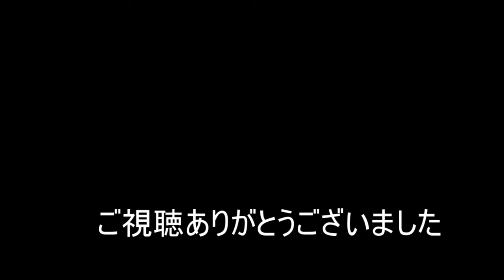【NARUTO TO BORUTO】長門(穢土転生)編 【シノビストライカー SHINOBI STRIKER】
いる人
いるかもしれない人
なかちゃん：最近、単行本を全部読んだ男

⚙Member⚙
🔧rukapat

🔧Naka-Chan
I play many genres of games.
You look like a share play on PS4/PS5, not "live".
Then I will be happy!
I like "Crash Bandicoot" and "Ape Escape" very much.
And the leveling faction.